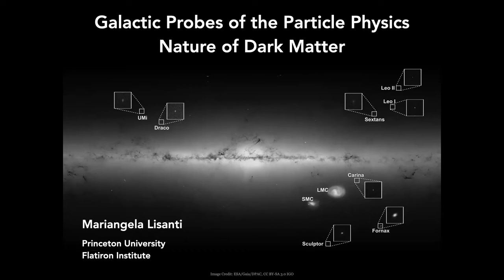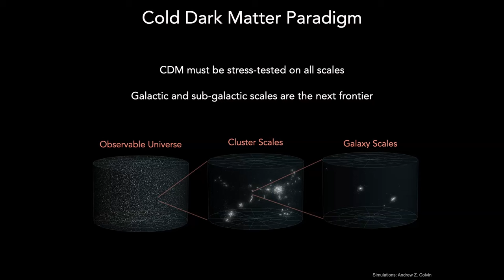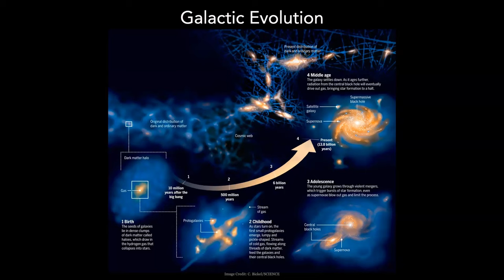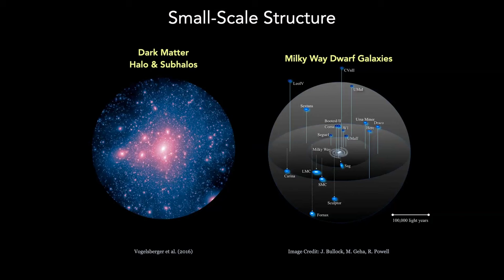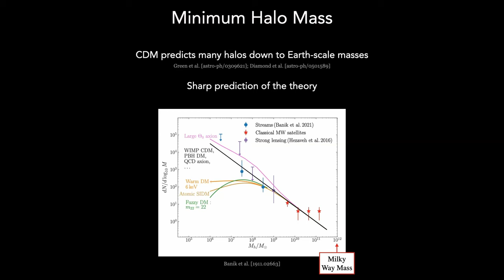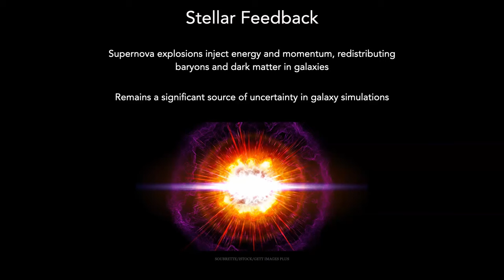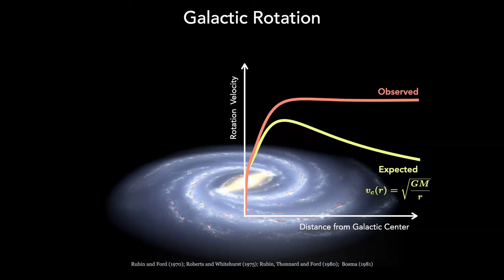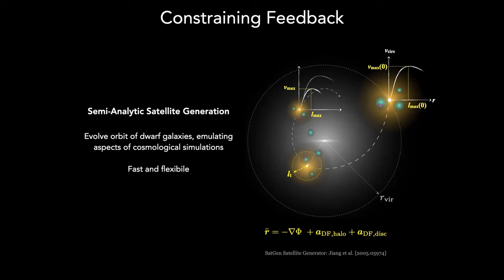Galactic Probes of the Particle Physics Nature of Dark Matter - Mariangela Lisanti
Speaker: Mariangela Lisanti
Host: Clifford Cheung

The hypothesis of Cold Dark Matter (CDM) has been spectacularly confirmed on the largest scales of the Universe and must now be stress-tested on sub-galactic scales.   Many well-motivated and generic alternatives to CDM can leave spectacular signatures on precisely these scales, affecting the evolution of galaxies as well as their population statistics.  Excitingly, over the course of the next decade, a flood of astrophysical data will open the possibility of searching for these distinctive imprints and shedding light on key questions about dark matter.  In interpreting such results, systematic studies using both semi-analytic codes and numerical simulations will play a critical role in robustly disambiguating dark matter signals from other standard baryonic processes.  As a concrete example, I will describe the consequences for galaxy formation when the dark matter can self-scatter, highlighting the scenario where the interactions are dissipative and a sub-component of the dark matter efficiently cools inside galaxies.